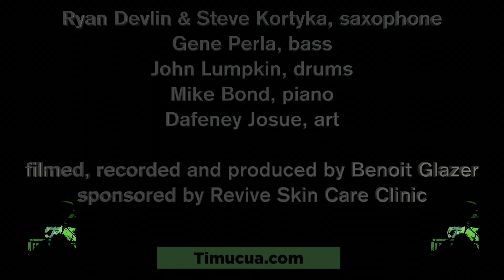Ryan Devlin Quintet, Mike Bond's Here They Come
Ryan Devlin & Steve Kortyka, saxophone
Gene Perla, bass
John Lumpkin, drums
Mike Bond, piano
Dafeney Josue, art

filmed, recorded and produced by Benoit Glazer